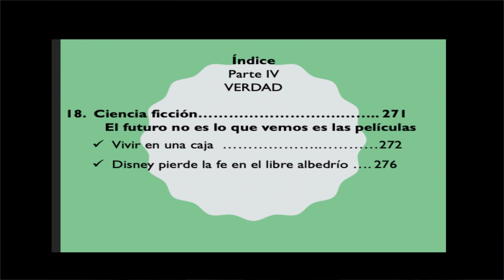EL FUTURO NO ES LO QUE VEMOS EN LAS PELÍCULAS |yuvalnoahharari| 21 LECCIONES PARA EL SIGLO XXI 66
Parte IV, verdad. Lección 18, "ciencia ficción." El autor nos invita a que cuestionemos, investiguemos y tomemos responsabilidad por lo que consideremos verdad.